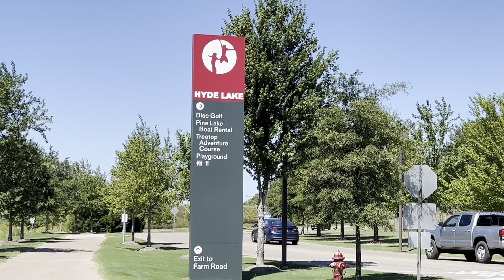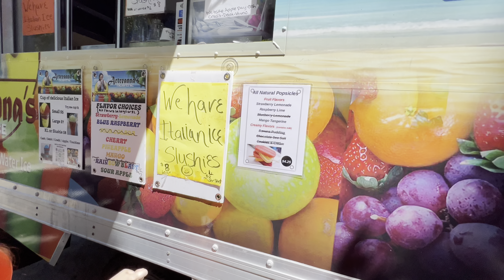Shelby Farms Park (Memphis, Tennessee)